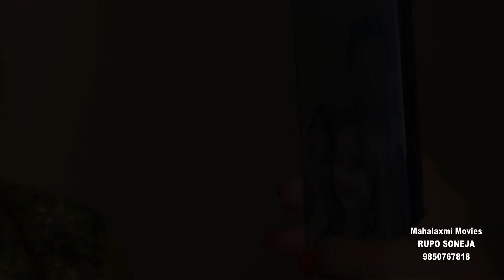BIRTHDAY CELEBRATION Of GUNGUN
MAHALAXMI MOVIES RUPO SONEJA MOB; 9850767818